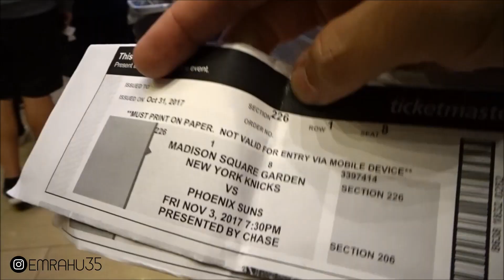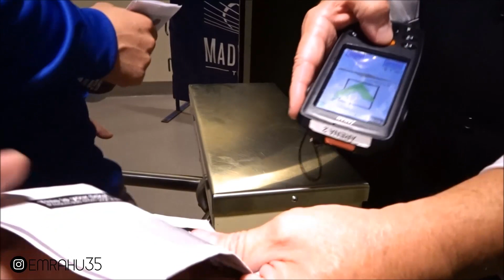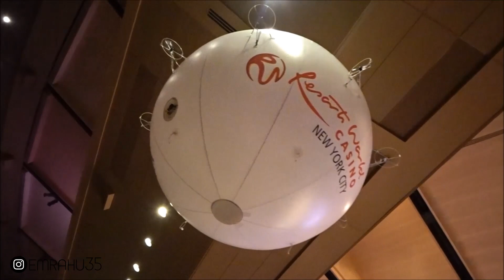New York’da NBA Maçına Gittik!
NBA maçına New york`a gittik, Gayet eğlenceli bir gün geçirdik. Amerika`ya gelenler mutlaka bir NBA maçına gitmeli bence.

Amerika`da hayat il ilgili her hafta 2 vlog beni takipte kalın.

İyi Seyirler